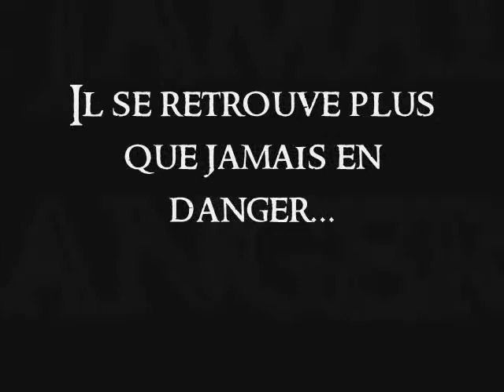Royaumes, une autre vidéo de présentation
Voici une autre vidéo de présentation pour les royaumes de mon roman, Voyage au-delà du monde. Encore une fois, c'est la musique de Pirates des Caraïbes pour le fond sonore